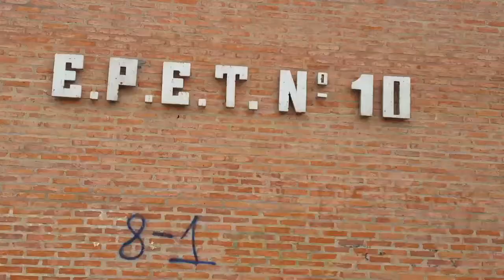EPET N° 10 dará Ed. Fisica en la escuela